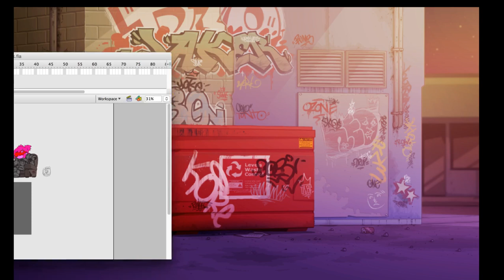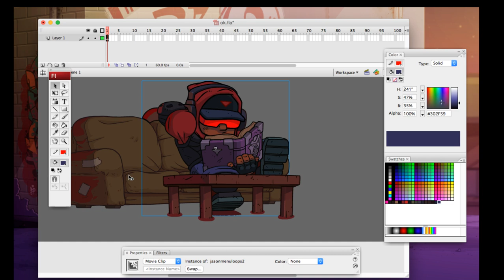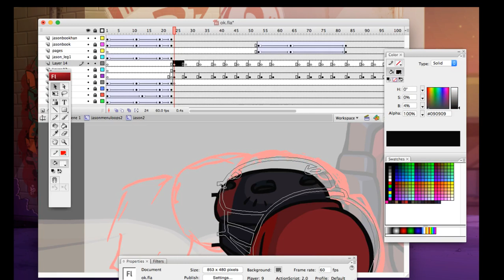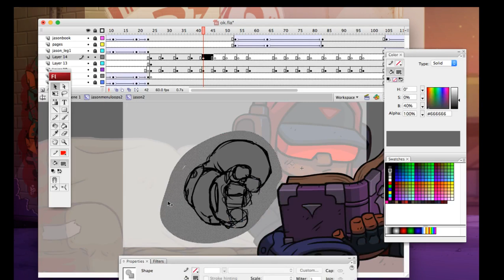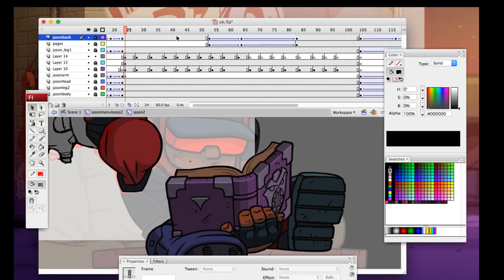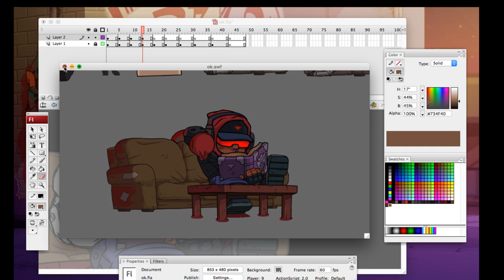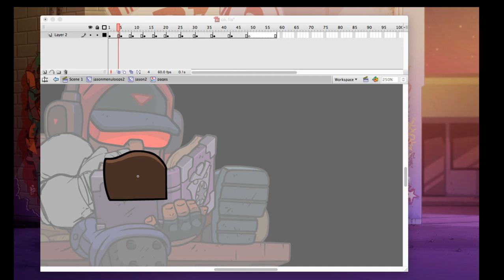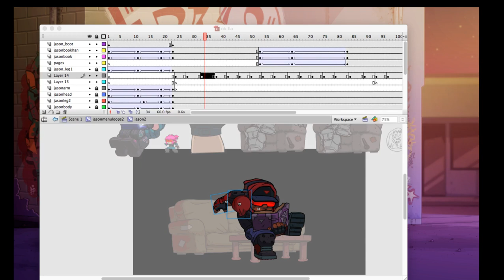JohnnyUtah Creative Livestream(10-7-17)